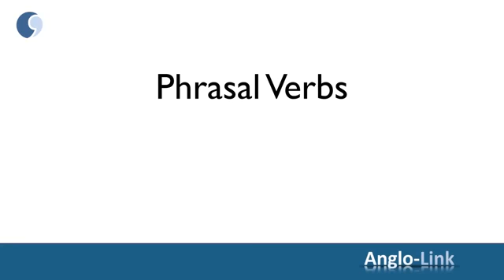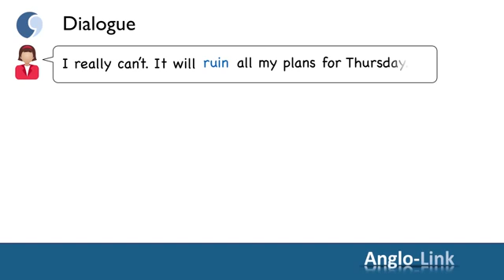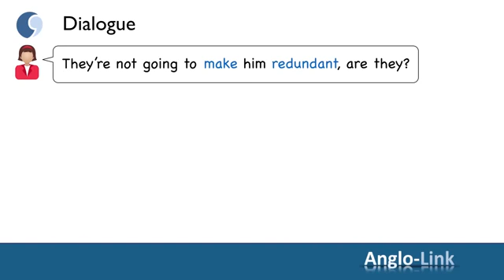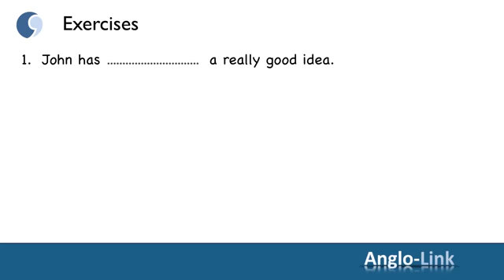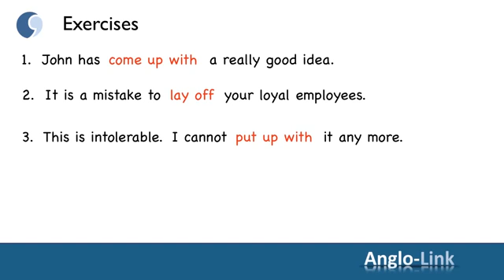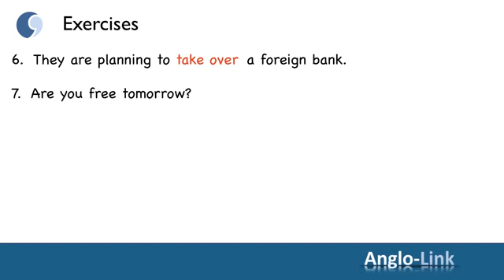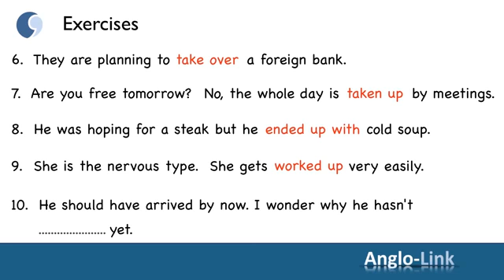Phrasal Verbs in English Conversation Lesson 3